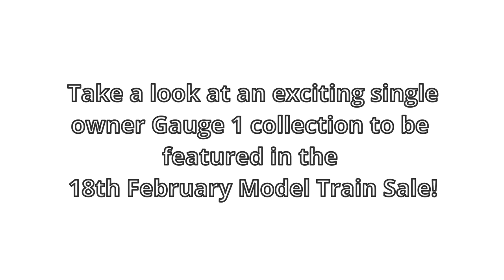Single Owner Gauge 1 Collection Featured in February 18th 2022 Model Train Sale!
Take a look at an impressive, single owner collection of some rare and wonderful Gauge 1 Train Models! All of these lots and hundreds more are to be featured in our Model Train Auction on the 18th February 2022.

Vectis have an in-house shipping department sending packages globally.

Vectis are the world’s leaders in auctioning and selling toys. Vectis have a much higher than average selling rate of over 96% for every sale.

Vectis hold over 80 specialist toy and collectable auction sales per year. All sales are live online, catalogues can be viewed via the website.

Vectis have a highly professional in-house shipping service sending items all over the world, quotes can be provided prior to any sale by emailing Vectis on

Vectis are the world's premier toy auction house selling more toys than any other in the world.  We cover all areas including vintage and modern diecast and model cars and vehicles, dolls, dolls houses, rocking horses,  teddy bears, trains, lead and plastic figures, tinplate, automaton, TV & Film toys, Star Wars, Action Man, Subbuteo, games and gaming plus many more.

Appraisals can be provided free if you are looking to sell a single item or a warehouse full.
Previous sales, prices realised plus information on hundreds of thousands of toys can be found on the